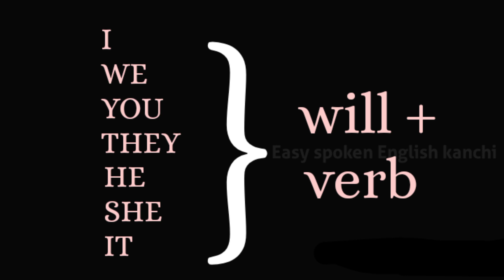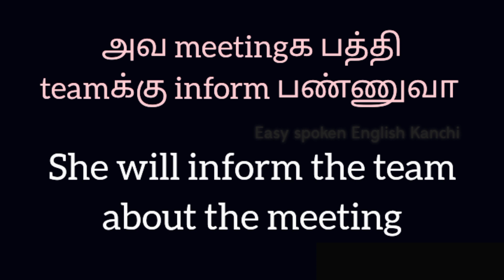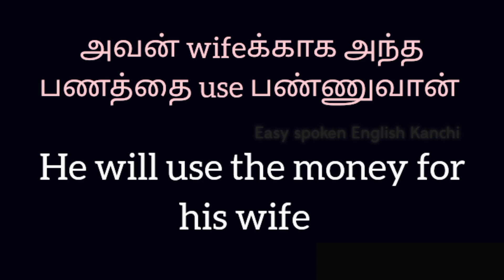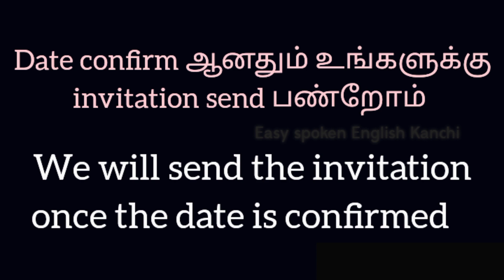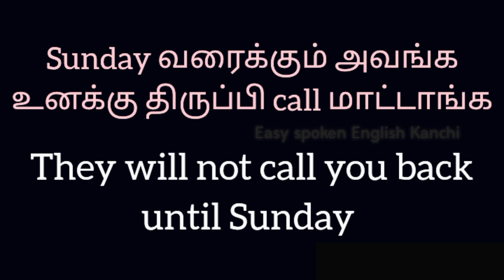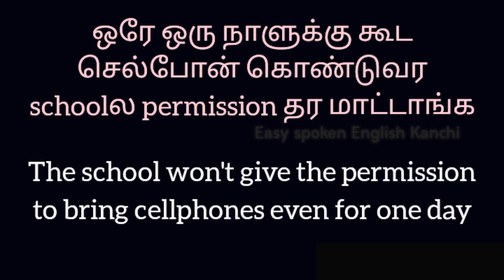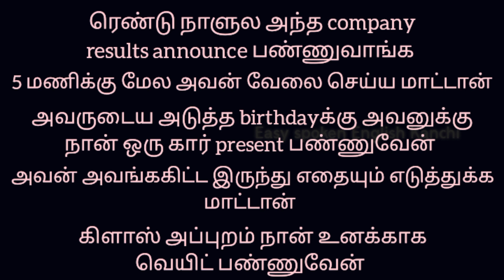All about Simple future tense | Common sentences in simple future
Here's the video lesson on the simple future tense explained with sentence pattern in Tamil & English. Watch the video till the end for complete understanding.